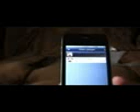Technology Wonders Phones #5